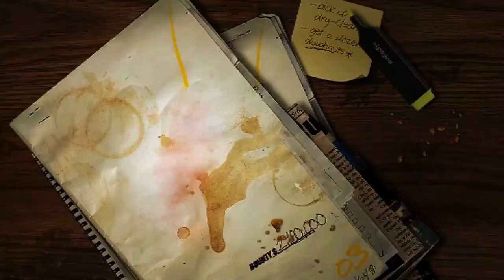Need for Speed Most Wanted Let's Play 03: Baron Beatoff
A Korean strongman, and a gentleman called "Baron". What combines them? They are out of the Blacklist.